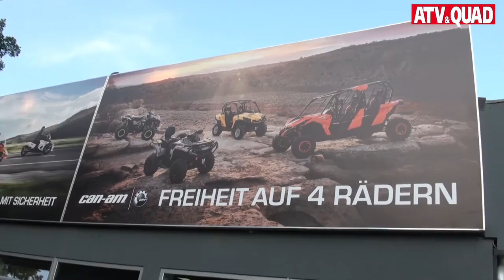Einweihung: Can-Am PowerSports Center in Österreich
Nach 3 Jahren Planung und einer Umbauzeit von 6 Monaten eröffnete Gerhard Horn am 12. Juni 2015 in Judenburg das erste Can-Am PowerSport Center in Österreich. Ein Film von ATV&QUAD